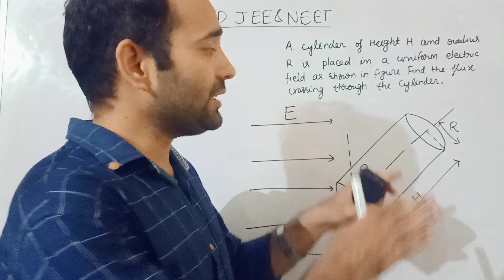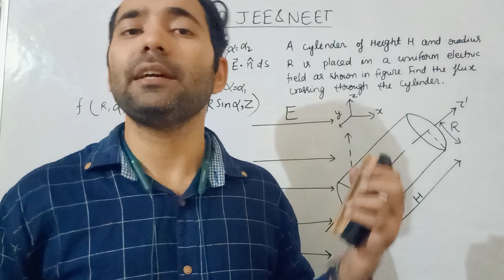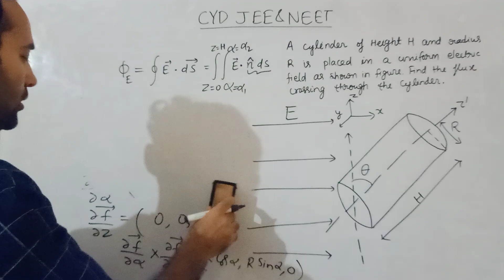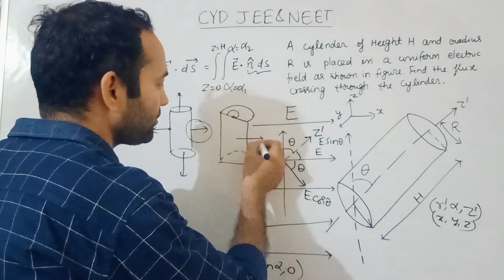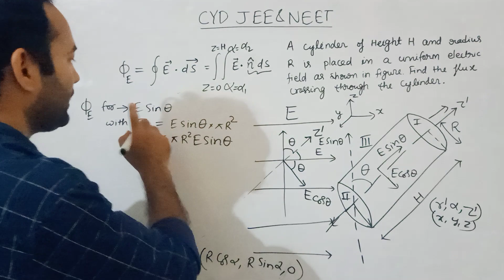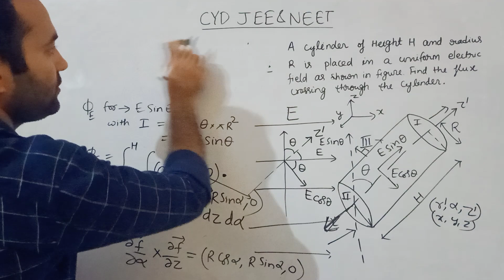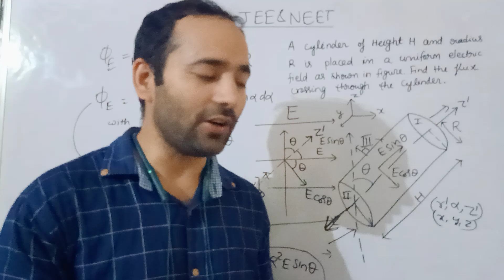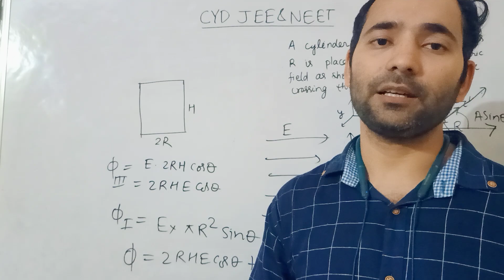Electric flux crossing through a tilted cylinder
A cylinder of height H and radius R is placed in a uniform electric field as shown in figure Find flux crossing through the cylinder.